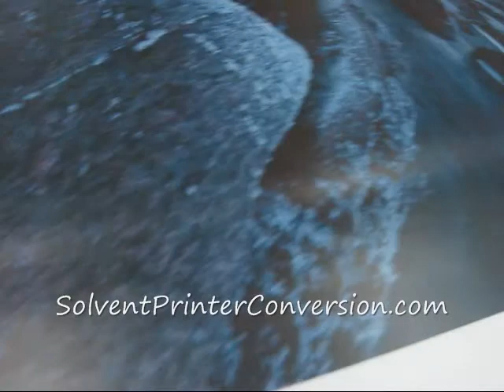60" Cold Film Laminator Ledco Econocraft 60 like Seal GBC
This 60" cold film laminator is in very good shape to help your sign shop or printing company grow.  Thanks.